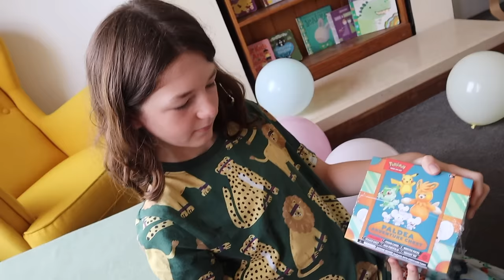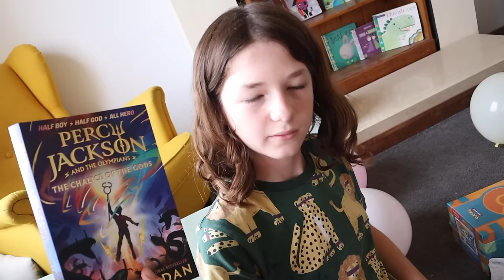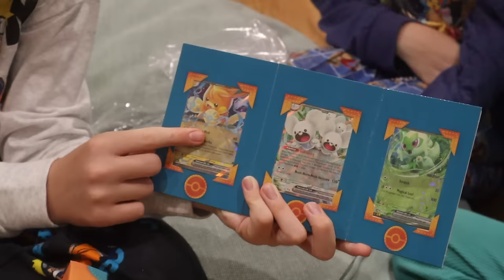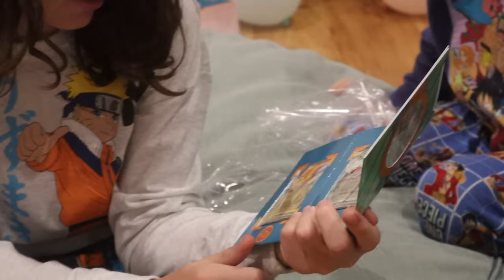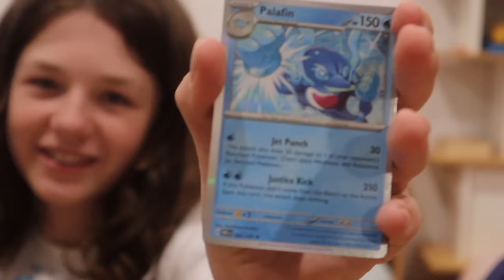EVAN'S 12TH BIRTHDAY | Mum of 10 w/ Twins + Triplets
We are an Australian couple raising our 10 beautiful children aged 12, 11, 9, 8, 8, 8, 3, 3, 2, & baby Zelda!

Youtube Music